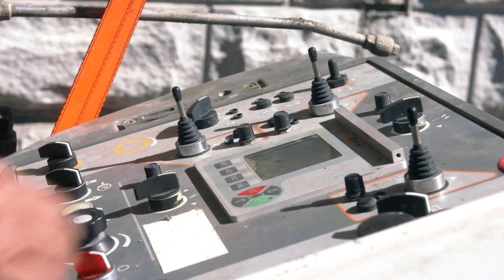Creating kerbs and channels on Transmission Gully – May 2021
At Transmission Gully we’re using a Slipform machine to create concrete kerbs and channels. The machine pushes concrete down into a mould where vibrators compact it into a uniform shape.

The Slipform machine has completed 26 kilometres of roadside drains on the motorway so far and is now making kerbs for the intersections. Check it out in operation.